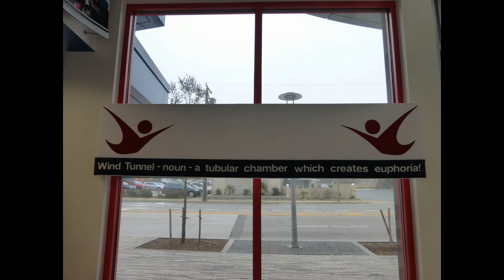iFly Todd 2015 Feb 9